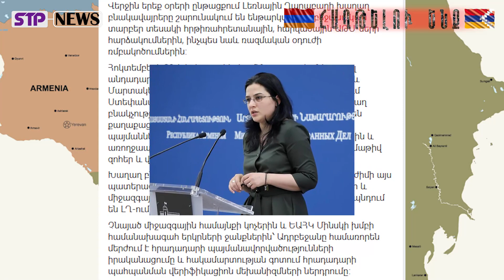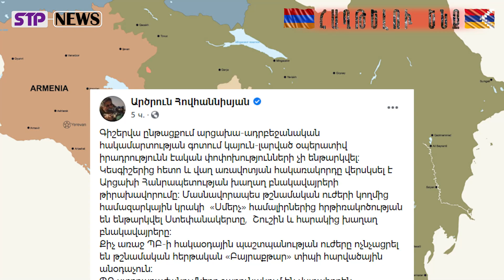ՎԵՐՋ․ Պիտի անցնենք հակահարձակման․ պարտիզանական կռվի ժամանակն է․ կամ ՀԱՂԹԱՆԱԿ, կամ 1915